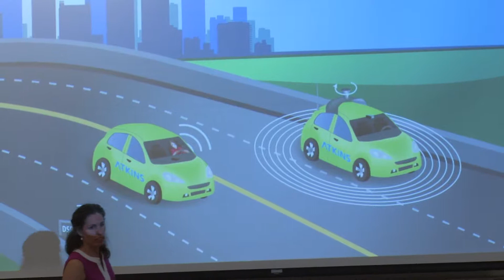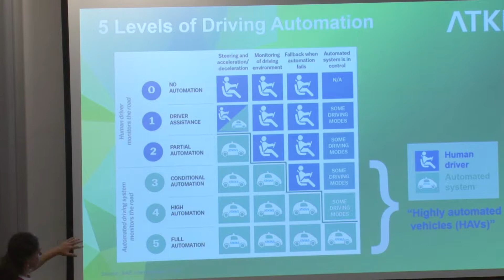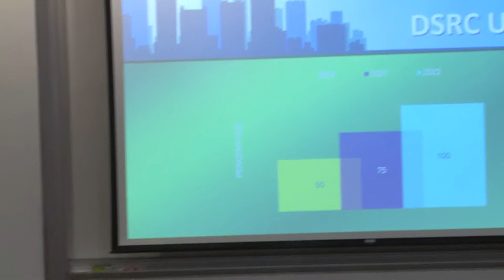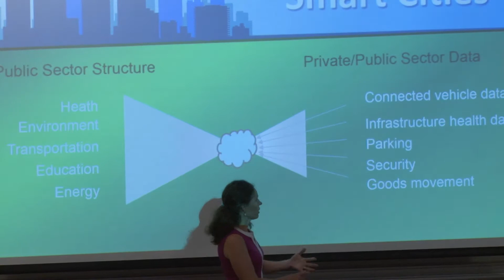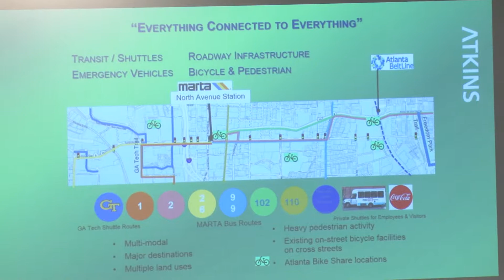Jim Wood Speaker Series - Suzanne Murtha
Suzanne Murtha is a Project Director for Atkins North America’s DOT practice.  She is based in Alexandria, Virginia and is also on the Board of Directors of the OmniAir Consortium, a trade association that advocates for the development and promotion of certification for the intelligent transportation industry.

A 20 year veteran of the ITS industry, Suzanne has significant background in ITS and advanced automotive technologies including dedicated short-range communications, connected vehicles, and emerging markets such as autonomous vehicles. She has worked in-depth with the international ITS community and industry on advanced research, standards development, and certification processes. She has supported large-scale program management contracts and evaluation efforts for federal, state, local, and private clients.